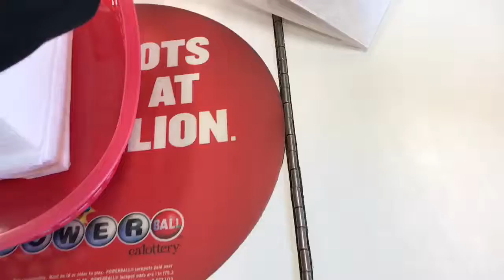I want a pet crab (Day 321)